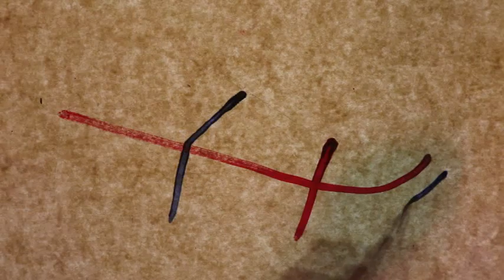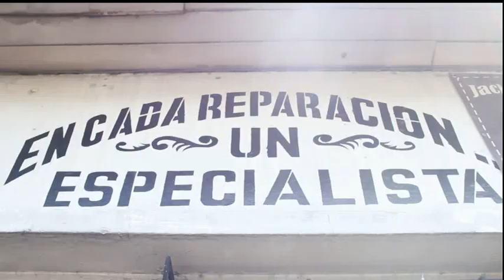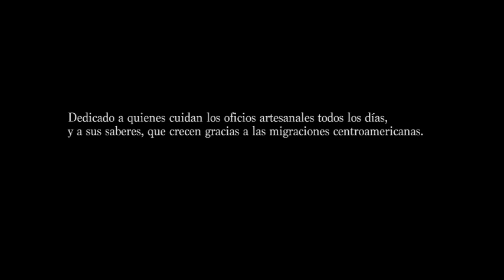Manual del Zapatero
Beca Taller 2018
Dirección de Cultura del MCJ Costa Rica